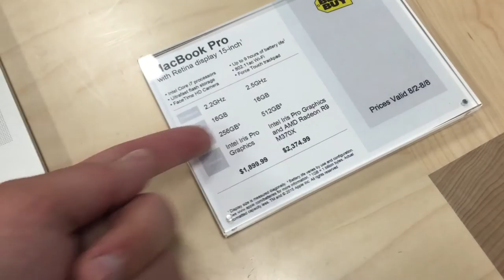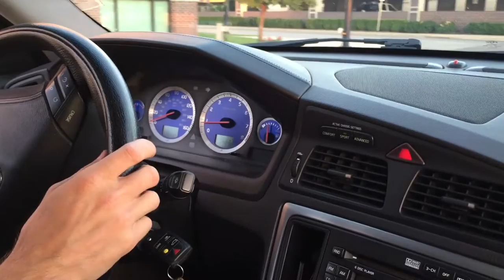Offroading The Boosted Board // Best MacBook Ever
What's the point of two ice makers? I find the best MacBook Pro ever built. Then taking the Boosted Board out for a hill climb.